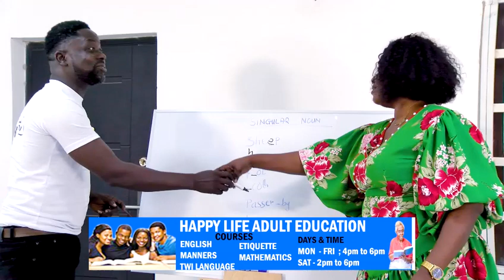DO YOU HAVE INTEREST IN JOINING ADULT EDUCATION? THEN JOIN LADY BIMBO, REGISTER NOW.